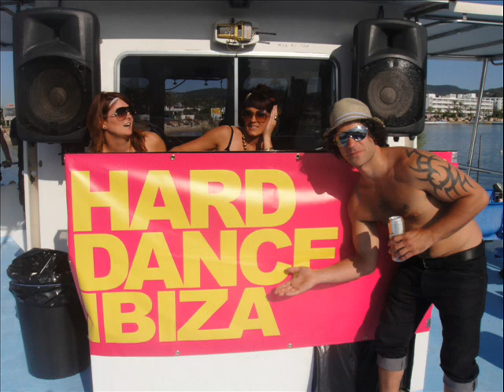riot in ibiza 2011 - Scott Attrill & Luca Antolini - Riot! Recordings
riot in ibiza 2011 - Scott Attrill & Luca Antolini - Riot! Recordings - Features various 'Live' footage & images from Ibiza & UK - The harder / brighter soundtrack to your summer 2011